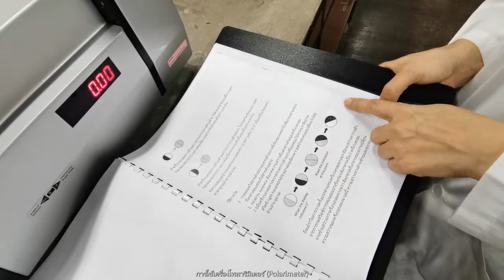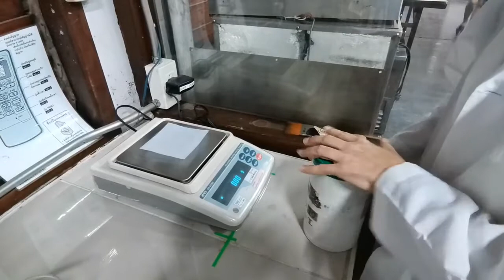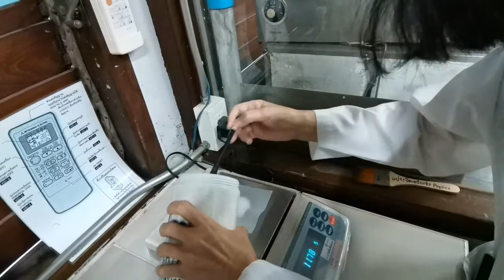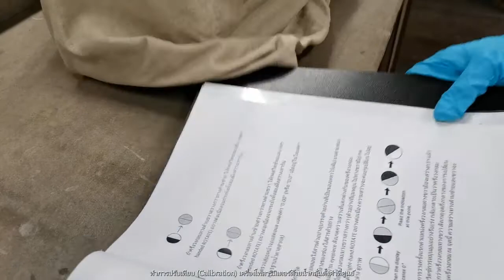LAB 10: การทดลองและใช้เครื่อง